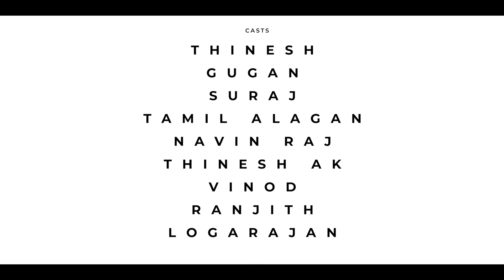Enge Port - Arunboii | Official Music Video with Malay & Tamil Subtitles | 2021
Enge Port by Arunboii

Written and Performed by : Arunboii
Composed by : Black Yoda
Recorded at Psychounit Playground
Recorded by : IamBugzey
Mix and Mastered by : Rabbit Mac
Executive Producer : Dato A.K. Thevaraja & Mr Dharmaseelan

Directed by : Buddha X
Cinematography by : D1
Camera, Drone, Lighting & Grip by : Block 72
Post Production by: Kensmen Film Squad
Colourist : Kowshik KS
Production & Creative Design (Artworks & Title) by : Urban Inspire
Malay Translation editing and enhancement by : Ravikumar Aleyak
Original Malay translation concept by : Surendran Supramaniam

Special Thanks :
Santha & Family
Ecobatt Battery Specialists
Polis Di Raja Malaysia
Havoc Brothers
Venosha Metal Sdn Bhd
KMK Auto Assist Services
Ms Puguna
Brotherhood Desawan
Snazzy
Prhymekid
Klang Makkalz

Casts :
Thinesh
Gugan
Suraj
Tamil Alagan
Navin Raj
Thinesh AK
Vinod
Ranjith
Logarajan